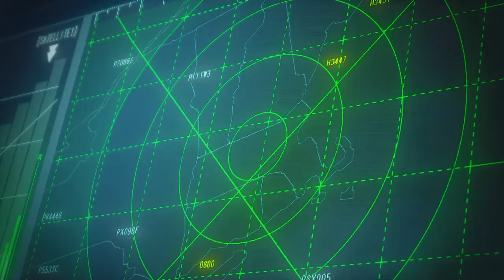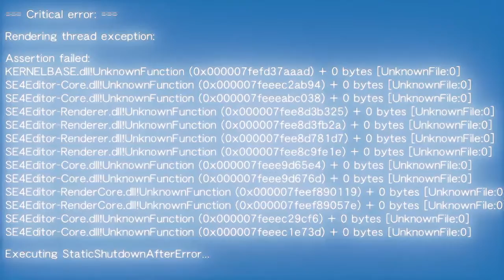Street Fighter V: Story Mode - Part 4 Taking Over Shadaloo